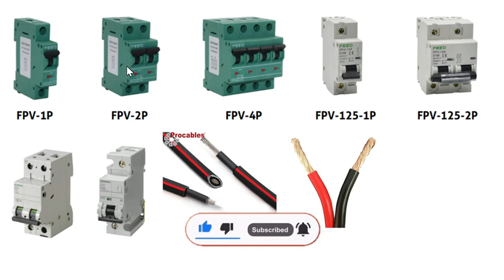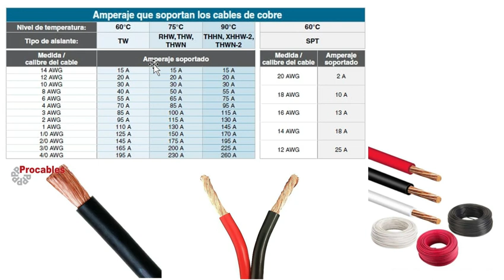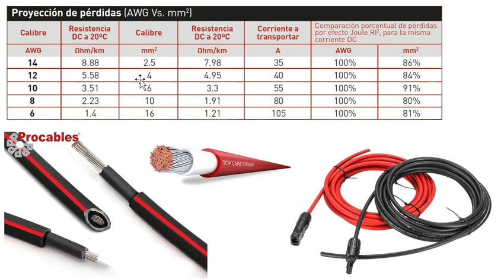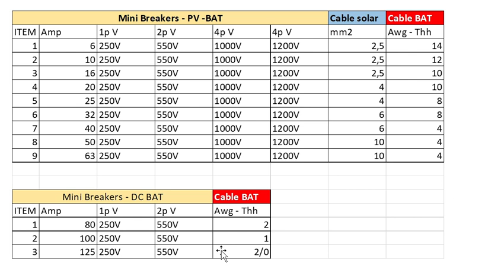✅Selecciona tu breakers y cable para tu panel solar 2023. #2023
Que tal familia en esta ocasión vamos a ver el estándar de breakers y cableado para poder volver realidad tu proyecto de energía solar.

Muchas gracias a todos los que nos envían supers stickers y donaciones sin ustedes no podríamos seguir acá.

🌎Contacto🌍

Como calcular las protecciones y cableado